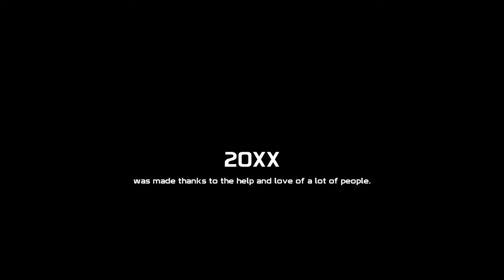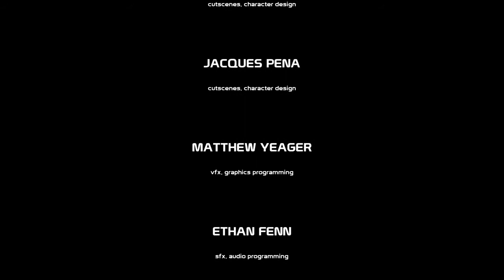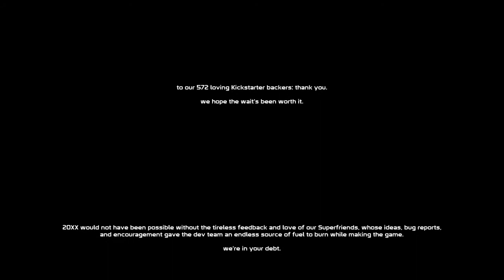The Game Over Show 20XX Ending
20xx Ending Plus My Stats very very very hard game.